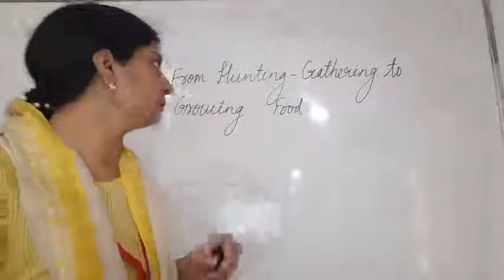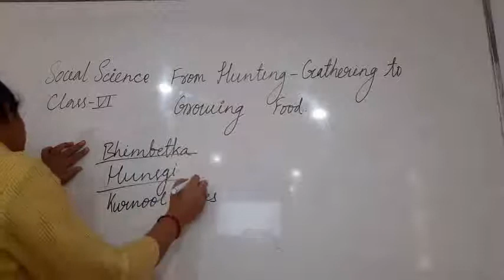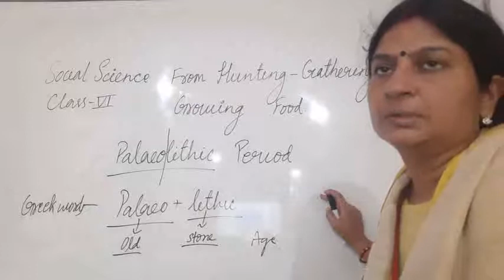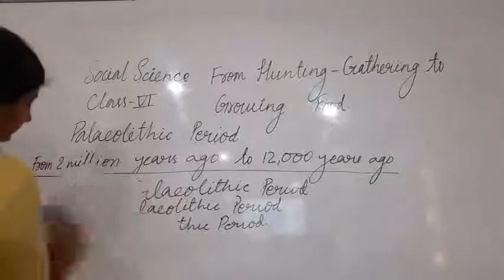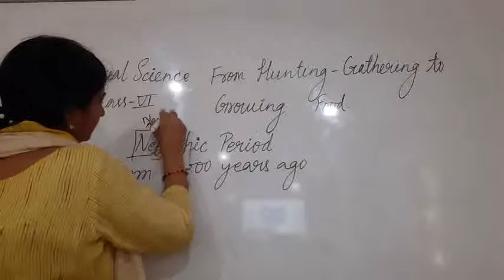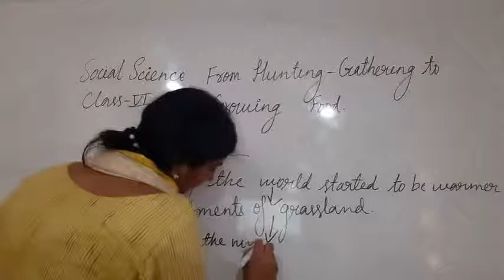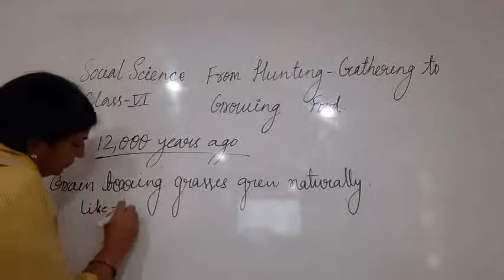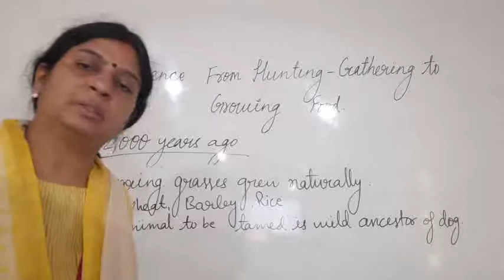Class VI Social Science 17-04-2021 by Mrs Ruhi Singh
Class VI Social Science 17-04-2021 by Mrs Ruhi Singh Chapter What Where How and When?